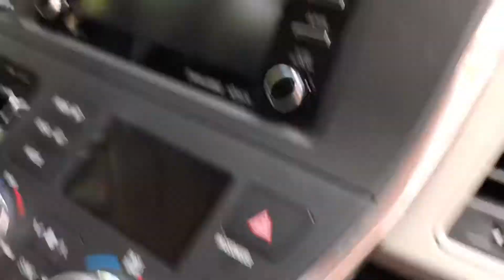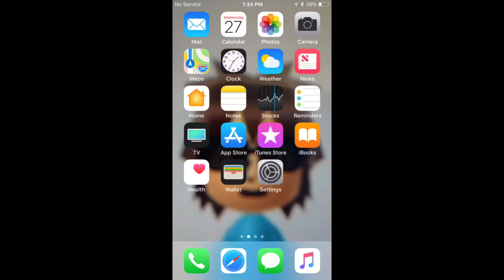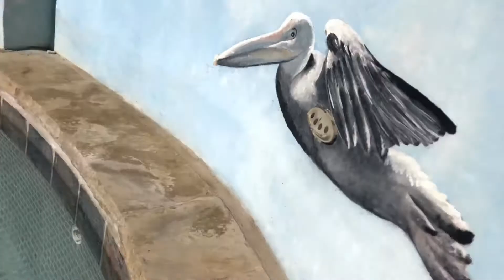California trip - Day 2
We don’t do that much today, but the wedding is tomorrow!!! Are you excited? Because I am!